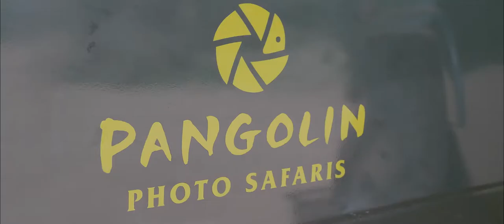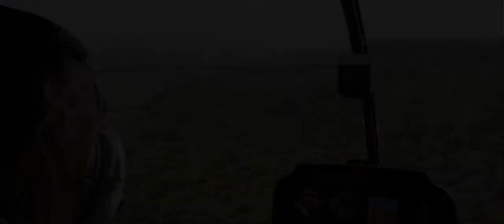PANGOLIN PHOTO SAFARIS - MASAI MARA - 2018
A short review of our last guided trip to the Masai Mara, Kenya. In five weeks our clients have seen spectacular sightings and the Masai Mara has proven ones more that it is one of the best spots in the world for wildlife photography!